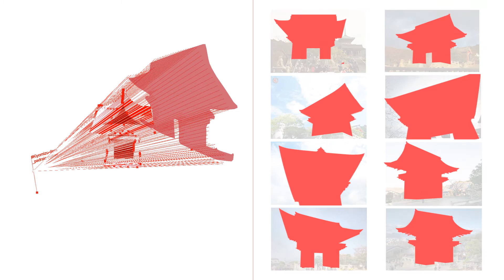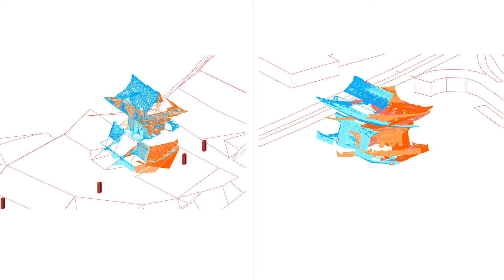Studio Lynn - Machine Vision - 2015/05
Marta Piaseczynska
Nina Soltani